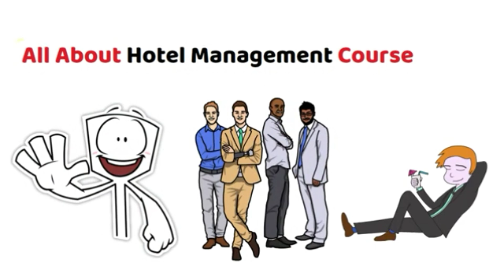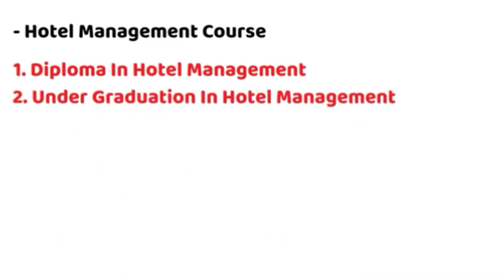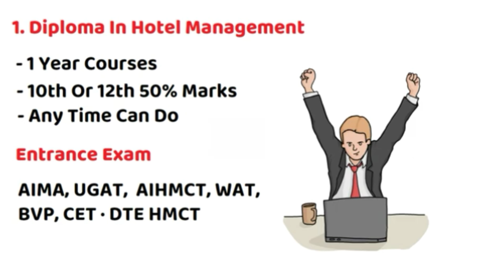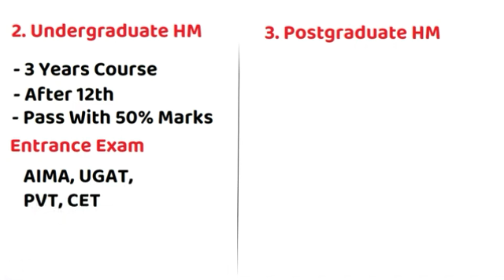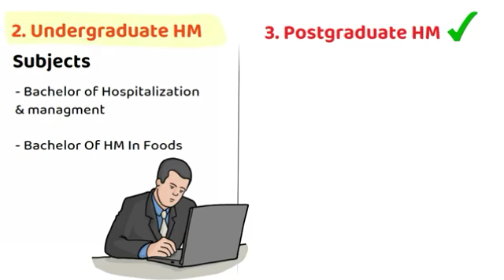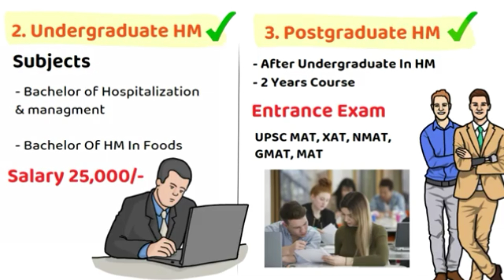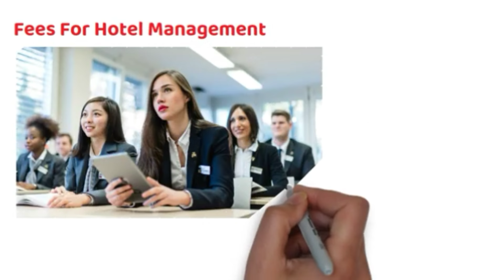Hotel Management Career After 12 | Hotel Management Course | Jobs in Hotel Management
Hotel Management Career After 12 | Hotel Management Course | Jobs in Hotel

Management#hotelmanagement

Hello Friends, In This Video I Will Show You All About Hotel Management Course Like What is Hotel Management,  How To Do Hotel Management Course, Salary In Hotel Management, Career In Hotel Management, Job In Hotel Management And All Watch Full Video For All Information

Hello Friends, Es Video me aapko Hotel Management Kya Hai, Hotel Management course ko Kaise Karte Hai, Hotel Management me kya salary hoti hai, Hotel Management Kaise Career Kare, Hotel Management ko 10th or 12th ke baad kaise kare, job in Hotel Management And All Informationa batai hai

► How To Get Job In Bank After 12th || Bank Me Job Kaise Paye Or Konsa Course Kare

► Ghar baithe typing job in hindi  Ghar bethe pesa kese kamaye Make Money With Typing work at Home